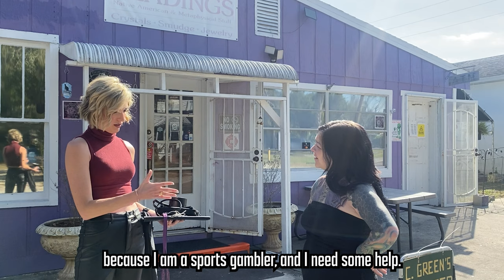Megan Connolly visits a psychic to see the future of Super Bowl LVll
Megan Connolly attempts to get enlightened on all of Super Bowl LVII’s happening with the help of a crystal ball and a couple of dollars.